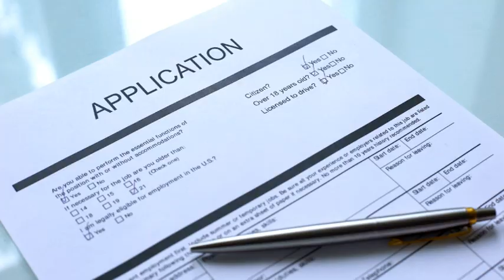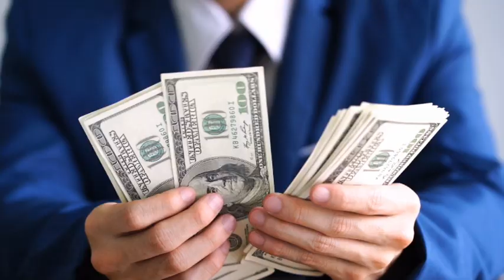Navy Federal SRCRETS: What They Don't Tell New Members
Amazon Prime Visa

Hey! I’ve been using Curve to combine my debit and credit cards into one card – getting additional cashback on top of my usual card rewards. You can get 6 months of extra cashback if you join now!

Hilton Honors Business Card 150,000 Hilton pts and a Free Night Certificate
                (You can Use This Link For the Hilton Surpass Card)

Amex Hilton Business Card 150,000 Hilton pts + a free night certificate
                (This can be used for any Hilton Honors Card)

Amex Delta Gold Card 40,000 Delta Sky Mile pts